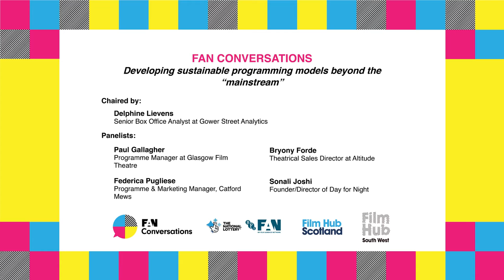FAN Conversations #2: Developing sustainable programming models beyond the “mainstream”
FAN Conversations delivers online discussions with FAN members and industry experts, on a range of topics that are relevant to the cinema exhibition sector in a challenging and changeable climate. The conversations are open to FAN members and the wider film and creative industries sector.

Bringing together a panel of representatives from independent cinemas from across the UK, this FAN Conversation looked at programming strategies (in-venue and online) for diverse titles that might be perceived as being ‘risky’ or ‘too challenging’ in a context of shrinking resources, seismic shifts in film distribution models and an abundance of content to pick from. It also explored what risk taking means to a range of FAN exhibitors and distributors working in different contexts with different operating models. There was also practice based insights on the highs and lows of offering audiences a diverse range of films and different approaches to growing the market for such films; from venue specific initiatives to UK wide festival led touring offers and umbrella initiatives such as MUBI Go and the FAN New Release support.

The session was chaired by Delphine Lievens, Senior Box Office Analyst and included guests Paul Gallagher, GFT Programme Manager, Bryony Forde, Theatrical Sales Director,  Federica Pugliese, Programme & Marketing Manager, Catford Mews and Sonali Joshi, Day For Night.

Let us know what you think by filling out our FAN Conversation survey